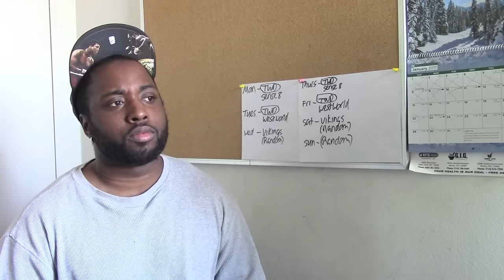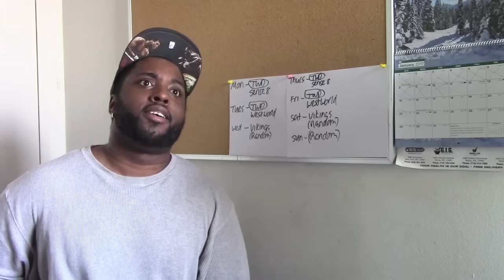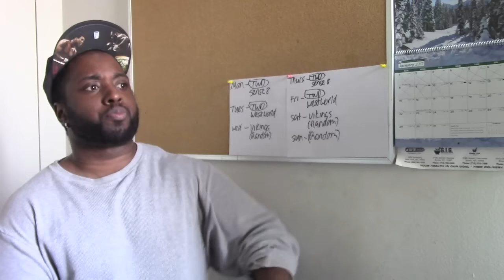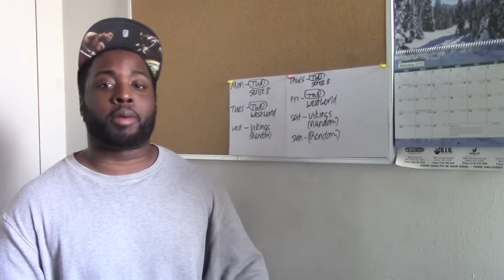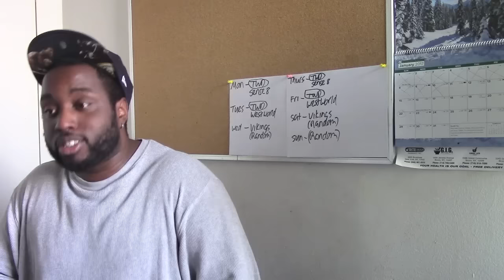Vikings REACTION - 2x8 "Boneless"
King Ecbert A One-Pump Chump!?